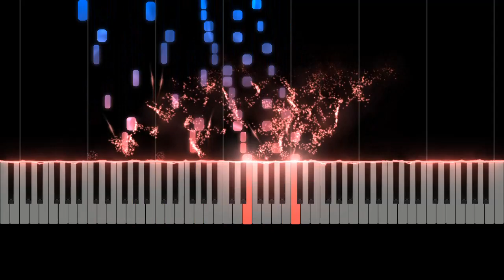Chopin | Etude in C Major Op.10 No.7 "Toccata" [Piano Tutorial]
Hello, I'm Harrieum! I'm fine, thank you, and you?